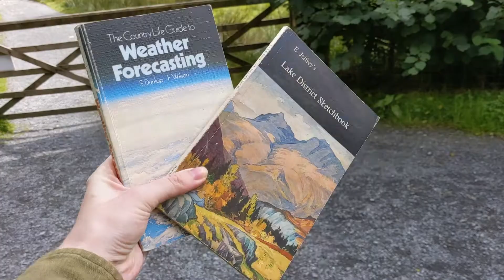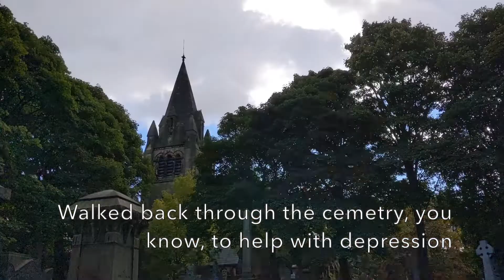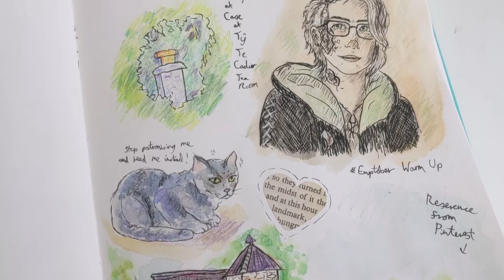Artist Vlog - September - A Day In The Life, Live Role Playing, Hikes, & More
Additional Support -